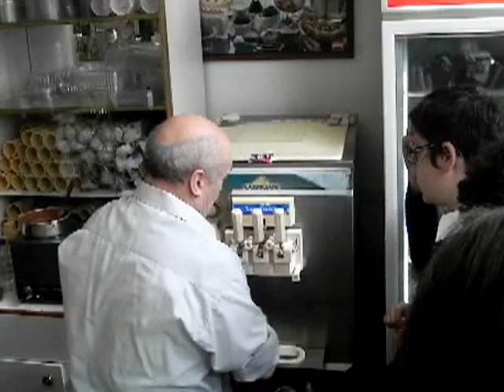ΚΑΛΑΜΠΟΥΚΑ δωρεάν παγωτό στα παιδιά 25-3-2012 1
ΚΑΛΑΜΠΟΥΚΑ δωρεάν παγωτό στα παιδιά